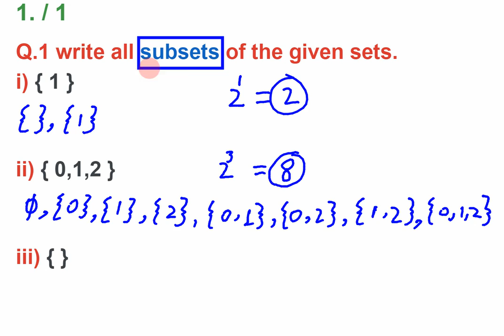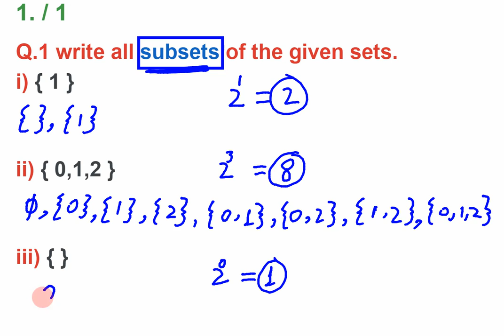Maths 8 Ex 1 1Q 1